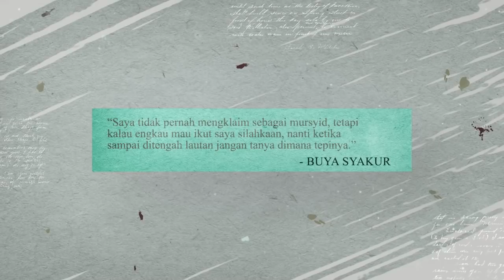Pengertian Ikhlas Dan Golongannya - Buya Syakur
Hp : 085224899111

DAPATKAN MERCHANDISE DI TOKO ONLINE KAMI :
Shoppe :